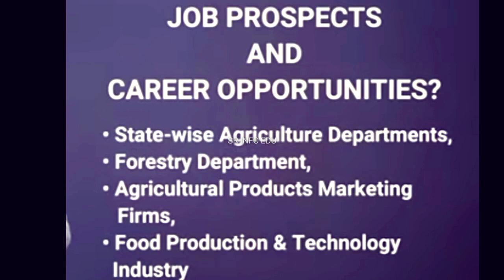horticulture course full details in telugu | bsc horticulture jobs, salaries, colleges, etc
bsc horticulture course full details in telugu
horticulture course full details in telugu
bsc horticulture course details in telugu
horticulture details in telugu